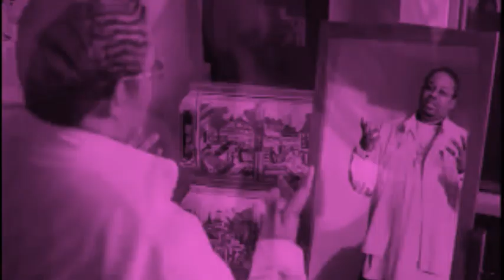DAVE HOLLISTER TAKE CARE OF HOME SLOWED & CHOPPED